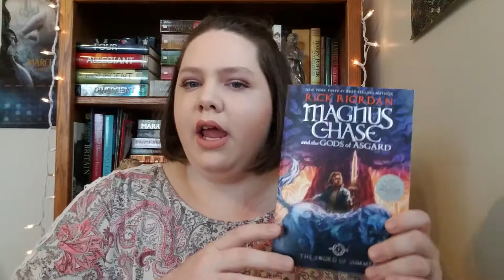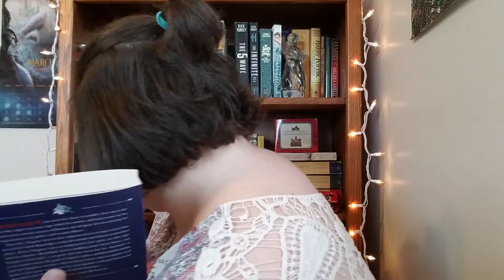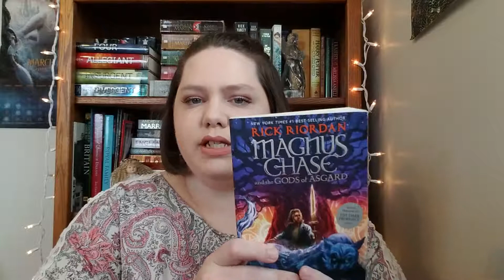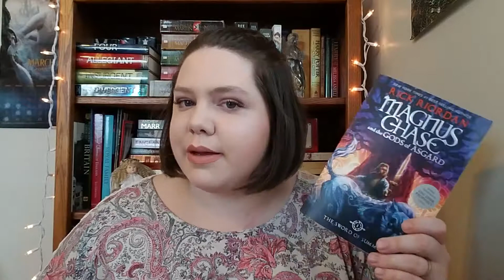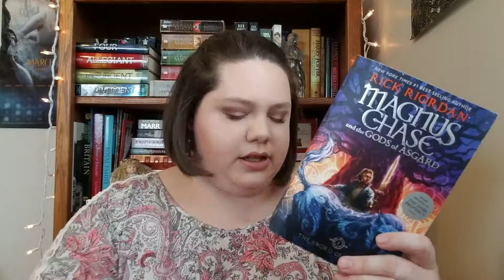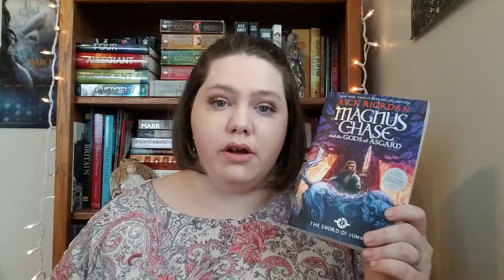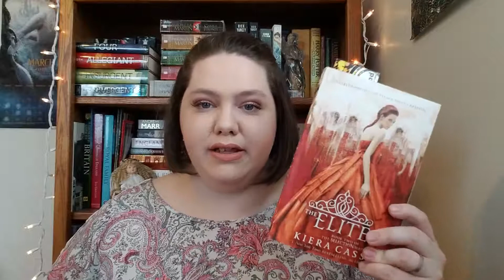BOOK REVIEW:Magnus Chase and the gods of Asgard the Sword of Summer by Rick Riordan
Hey y'all,
I am SO excited to share this with yall it was SUCH a fun book to read! I obviously had a lot to say about it so that's why the video is so long. The opinions expressed in this review are my opinions only and do not have to be yours! Let me know if you like the book what you did and didn't like! I WANT TO KNOW! Lol! I also have an Instagram and Goodreads which are linked innmt About tab so check them our and feel free to follow! Until next time!
Love,
Lauren